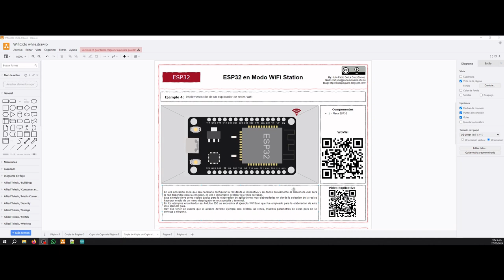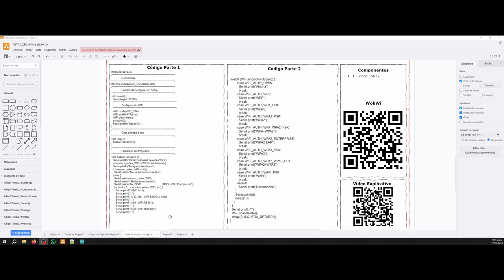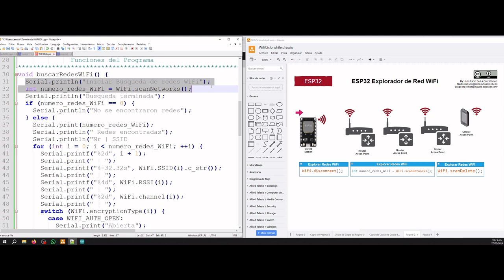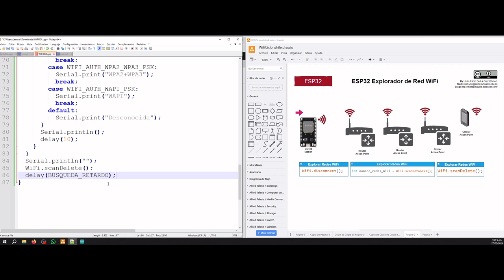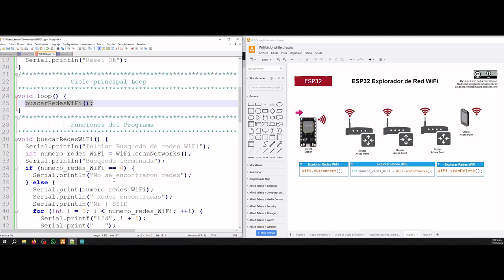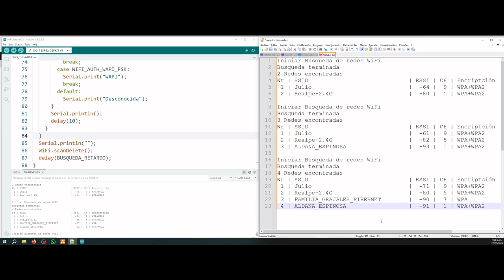ESP32 Ejemplo04 - Implementación de un explorador de redes WiFi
En una aplicación en la que sea necesario configurar la red desde el dispositivo y en donde previamente se desconoce cual sera la red disponible para la conexión, es útil e importante explorar las redes cercanas.
Este ejemplo sirve como código básico para la elaboración de aplicaciones mas elaboradas en donde la selección de la red se hace por medio de un menú desplegado en una pantalla o terminal.
En los ejemplos encontrados en Arduino IDE se encuentra el ejemplo WiFiScan que fue empleado para la elaboración de este otro ejemplo guía.
Hay que tener en cuenta que el alcance de este ejemplo solo explora las redes, muestra parámetros de estas pero no se conecta a ninguna.